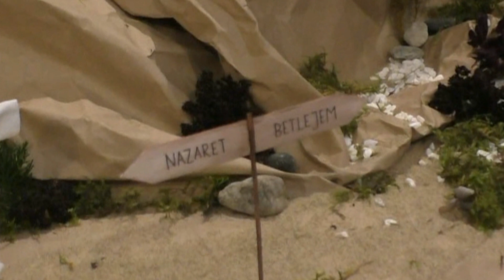Szopka w Brętowie 2021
Przedstawiamy oryginalną szopkę w kościele Matki Bożej Nieustającej Pomocy w Gdańsku-Brętowie na Boże Narodzenie 2021 r. Figurki do szopki, w większości wykonały - pod kierunkiem Pani Elżbiety - dzieci uczęszczające na tegoroczne Roraty. Tłem do obrazu jest kolęda "Gdy Gwiazda zabłysła" - muz./sł. Bogusław Olszonowicz.